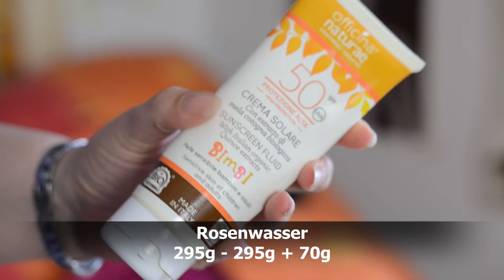Project 10 Pan Das große Aufbrauchen Dezember 2020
Das Jahr neigt sich dem Ende zu. Heute zeige ich euch mein letztes Project 10 und meine Fortschritte. Das Ziel ist euch zu zeigen nicht immer zu kaufen, sondern auch aufzubrauchen.

WERBUNG
Als Amazon Partner verdiene ich an qualifizierten Käufen
ZERO WASTE